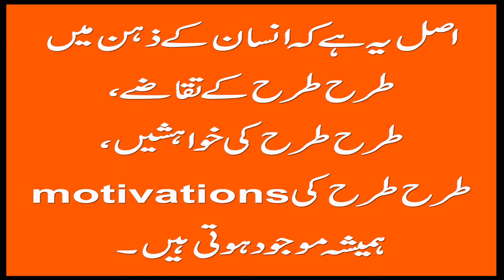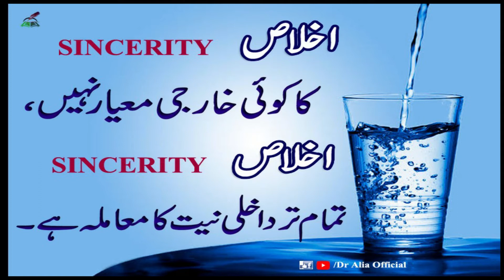ملاوٹ سے پاک(ڈاکٹر عالیہ فاروقی )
آواز: ڈاکٹر عالیہ فاروقی